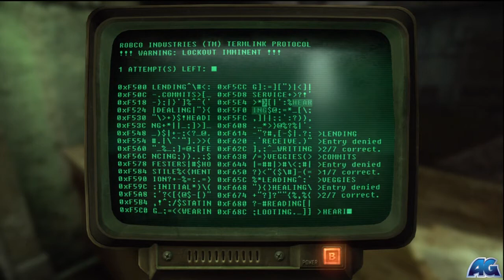Fallout New Vegas Very HardCore Walkthrough: My Kind of Town - Deputy Beagle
brings you a Fallout New Vegas walkthrough played on hardcore mode with very hard difficulty.